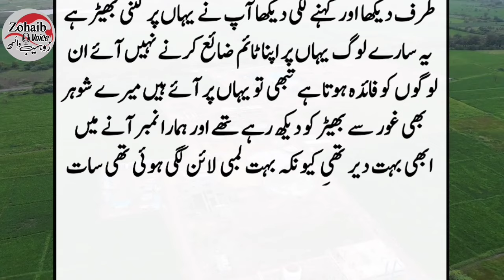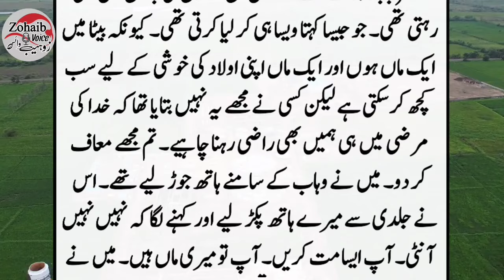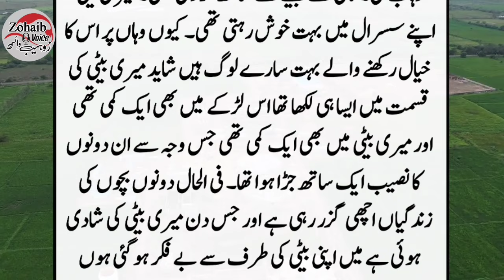Meri Beti Andhi Thi Aur Us k SatH aik Baba ne || Emotional Moral story